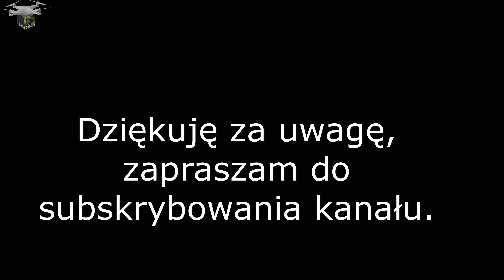DWORZEC ŁÓDŹ KALISKA PO REMONCIE WIADUKTU WSCHODNIEGO 09 02 2023 DRON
Zapraszam na film, który przedstawia remontowaną infrastrukturę kolejową w pobliżu dworca Łódź Kaliska i samego dworca kolejowego.